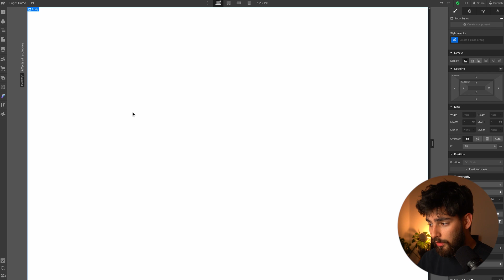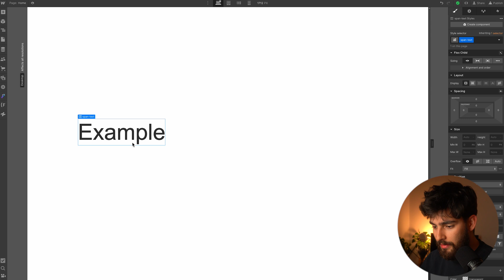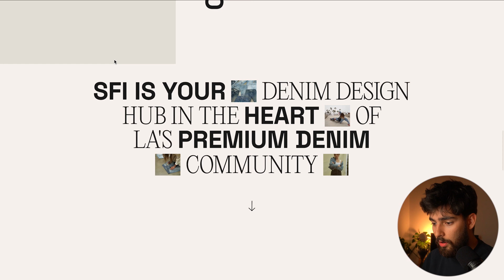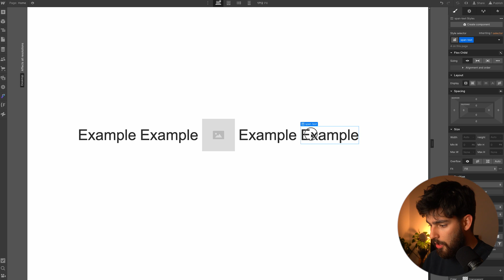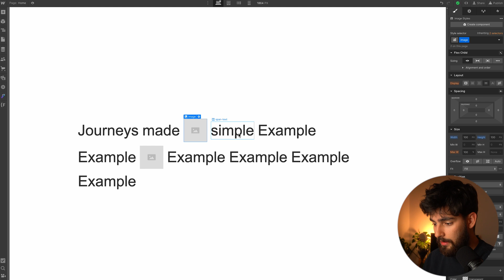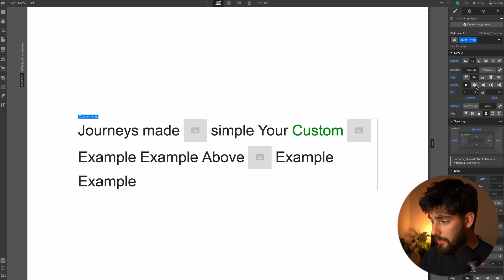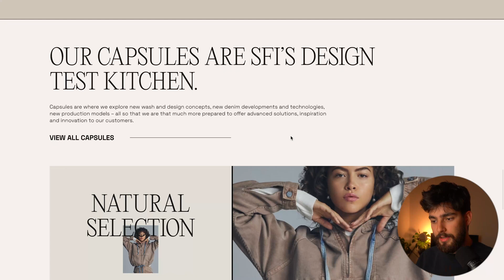Master This Trendy Layout In 6 Minutes With Webflow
Learn Webflow the FAST way with our full Webflow Masterclass course

Unique layouts can make your website feel more polished and professional! In this video you’ll learn how to create this amazing layout in just 6 minutes.

📽️ CHAPTERS

00:00 - Intro
00:15 - Overview
00:40 - Redesigning in Webflow